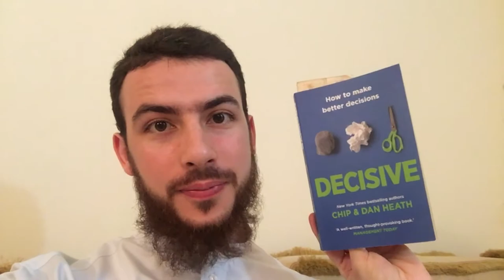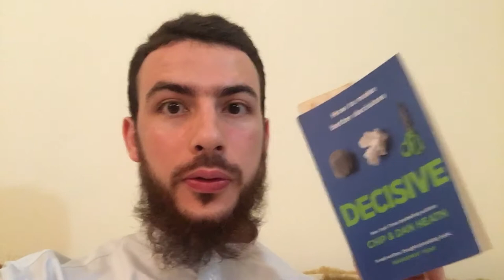How to Make Better Decisions [Book PREview]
Decisive by Chip and Dan Heath is a book that I recommend!

✔ Listen to my weekly podcast!

+ To listen on android simply search "Mind Heist" on a podcast app like Stitcher Radio

Thanks!